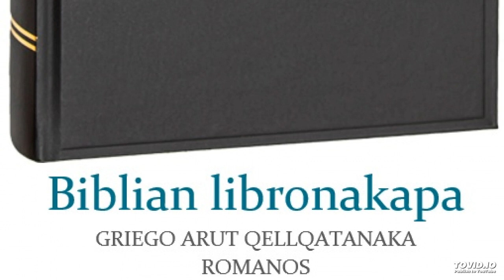Biblian libronakapa - GRIEGO ARUT QELLQATANAKA – Romanos 13.